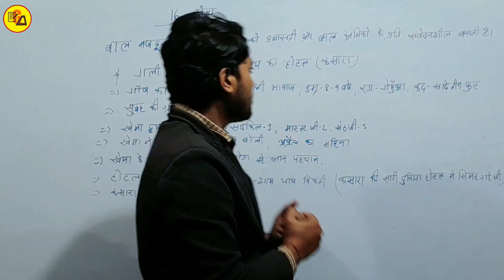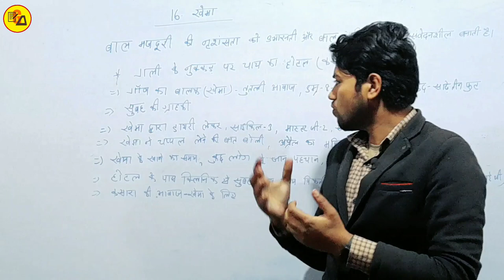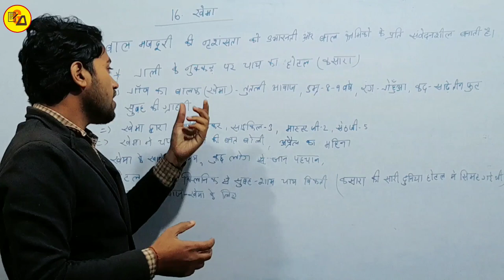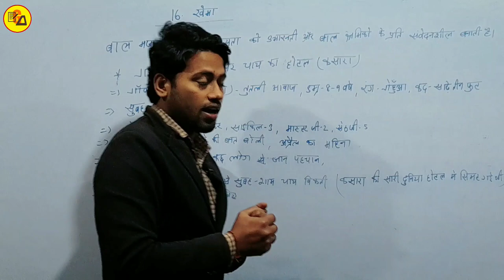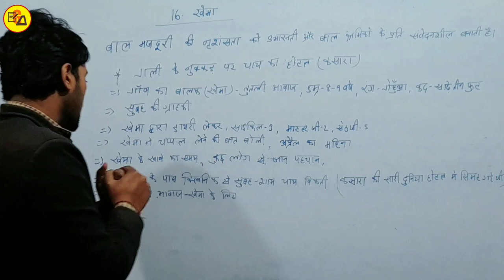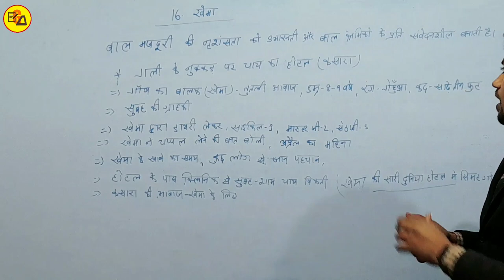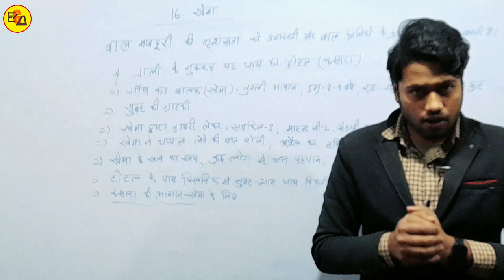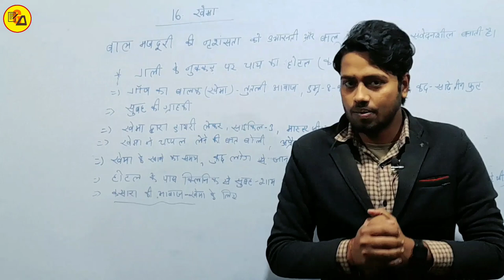अहिंदी पाठ 16 खेमा|Khema|Non Hindi Chapter 16|Ahindi Path 16|Class 10 Non Hindi By Amit Sir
Best Wishes :-